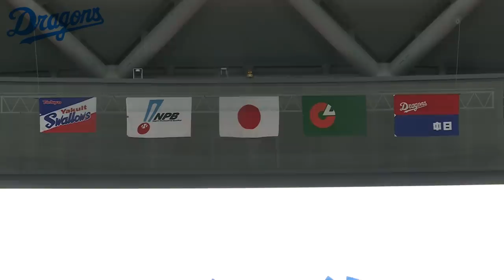圧巻のマーチング演奏ダイジェスト🎺東邦高校ＯＢ 石川昂弥 選手は“あの先輩”の影響で入学を決めた！？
2023年8月4日、試合前に「TOHO MARCHING BAND」によるマーチング演奏を実施いたしました。